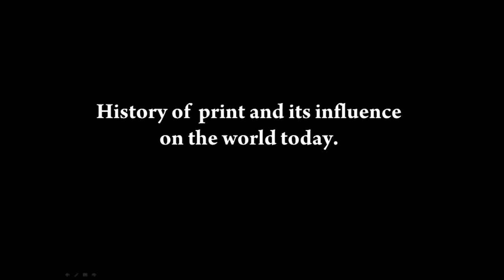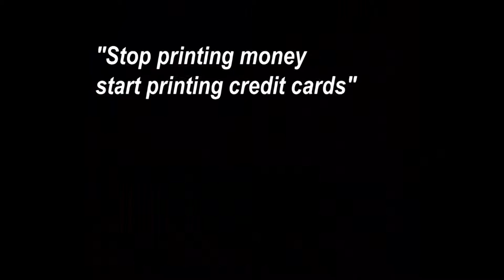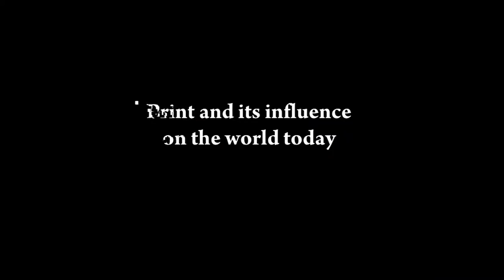The History Of Print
How has print affected the world today? From the first letterpress, right up to modern day technology, this video will take you on a journey through the history of print media.

About HPC:

At Hastings Printing Company we are proud of our reputation for service, quality and integrity in the provision of comprehensive commercial print services based on today's latest printing technology..

Whatever our customers' print requirements, large or small, we are committed to developing long-term relationships with them by working in partnership and offering them help and advice.

Our Services:
Litho Printing
Digital Printing
Web 2 Print
Direct Mail/Mailing Service
And More!